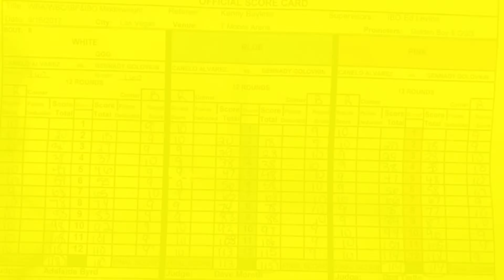⚡Flash Knockdown💨 presents! Marcus Lewis (MMA Show) 015 (Part 4)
⚡Flash Knockdown💨 is delighted to give you the moment you’ve all been waiting for 🤵🎙️
Live! on Episode 1️⃣5️⃣ of the Show that Engages with People of the Combat Sports World!⁣

Introducing the next guest 👉🏼
🥋A Mixed Martial Artist
🗂️With 8️⃣ fights on his amateur record
📏He stands 6️⃣’1️⃣’’ tall
⚖️Weighing in at a Championship weight of 1️⃣5️⃣5️⃣ lbs
🥊Fighting out of Titanium Combat Academy ⚡Flash Knockdown💨 presents! 🥁🥁🥁
The reigning, defending Almighty Fighting Amateur Lightweight Champion AANNNDDDD the Cage Warriors Academy Lightweight Champion...The Champ Champ 🤴 🤴 Marvellous Marcus Lewis 👊🏼.

Marvellous indeed he is. If we were to marvel at Marcus’s combat achievements we would need at least double the allotted space. A 24-time Karate World Champion & a 5th Dan Black Belt under the tutelage of his Father, Sensei Alfie Lewis. A 9th Dan Black Belt & 5x WAKO Champion, a record that stood for almost 20 years adding to countless British & European titles.

Sensei Marcus (B.S.C) turned to MMA seeking a different challenge & found a home at Titanium Combat Academy, teaming up with Head Coach Gavin “Big Tasty” Hughes, collecting two major amateur titles along the way.
There have been “Big” performances, none more so than winning the Almighty Fighting title in a 5 round blockbuster against #️⃣7️⃣ & #️⃣1️⃣0️⃣ guest Connor Hughes.
There have also been “Tasty” moments with Marcus serving a delicious triangle submission in his last MMA outing, a contest not on his official record 🤓.

Marcus’s first capture of MMA gold was in his immediate rematch with multiple Taekwondo Champion Adam Shelley, winning by unanimous decision.

Life as the Champ Champ brings an abundance of challengers & tantalising potential match-ups! Whether against #️⃣5️⃣ guest Kyle Jones who were due to collide at Almighty Fighting 18 or #️⃣1️⃣4️⃣ guest Teddy Stringer who sees Marcus as one of his few remaining amateur challenges.

No matter the challenge, Marcus will know there won’t be many able to withstand his free-flowing, furious, brilliance 🤸🏼.

Marcus gon' give it to ya, he gon' give it to ya🎵
In this 4th part of the Show we hear:

⚡ What Marcus thought of #️⃣7️⃣ guest & 14x British Kickboxing Champion, Connor Hughes 🥶👑. His reasons why he didn’t want to face Connor, how the match-up was put together & not appreciating some of the things said in the lead-up to their Champion 🏆 vs Champion 🏆 clash at Almighty Fighting Championship 12.
⚡ Why Marcus felt no pressure due to his familiarity with Connor’s fighting style, not feeling nervous before a fight, only the huge demands he puts on himself 🙆🏼‍♂️.
⚡ Describing the atmosphere at AFC 12 as the best he's competed in front of, a sentiment echoed by AFC Owner, Ray Thompson. His thoughts on the star-studded crowd 🌟 in attendance, a who’s who of UK MMA, from local favorites Darren Till & Mike Grundy to multiple Kickboxing World Champion MVP, a Combatant Marcus & his family have known for many years & the person that inspired Marcus to finally make his transition to MMA 🙌🏼.
⚡ Despite Connor being a high-level striker, his game plan was to take Marcus down & wear him out, a strategy 📉 that Marcus was expecting & fully prepared for 🤓! Praising Connor’s durability, especially in the 3rd round where he was dropped for the first time in his MMA career 😮!
⚡ Marcus feeling disappointed with how he reacted at certain key moments in the fight, sharing how his Head Coach, Gavin Hughes 👨‍🏫 regularly pours over the small details. How fit he felt during the 5 round encounter & whether he would be interested in the re-match 🙅🏼!
⚡ We begin the final Part, by reviewing his last competitive fight in September 2019, which saw the most audacious triangle submission you will ever likely see and a move that has amassed 216K views on Fighting Lab! Wow 🤯! Coming Soon!

We truly hope you find this content valuable and enjoy it as much as we did putting it together!

Attribution:
⚡Photo of Almighty Fighting Championship© property of Almighty Fighting Championship© & DN4 Photography©
⚡ Photo of ICE FC© property of International Combat Elite Fighting Championship©